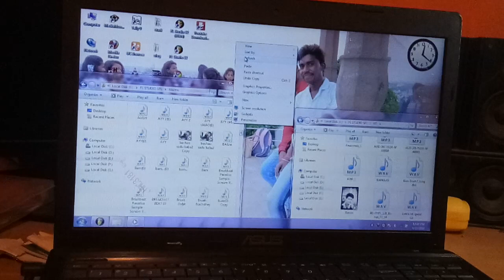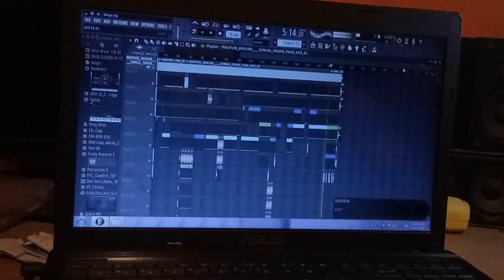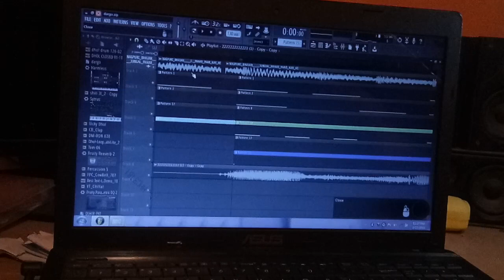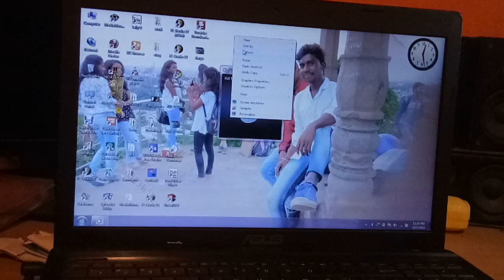FL Studio Tutorial Video Jangal Pahad Par Karke Nagpuri Bhakti Dj Song जंगल पहाड़ पार DjHiraMan RoY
और इसी तरह वीडियो देखने के लिए जुड़े रहें

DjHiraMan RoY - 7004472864